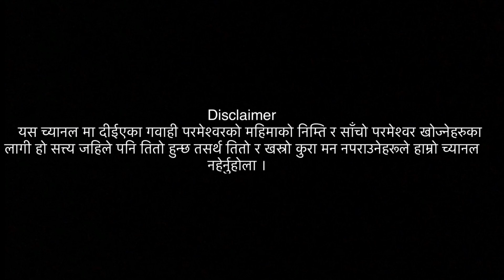How church are suffering in remote places. A pastor’s life testimony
छारे रोग बाट छुटकारा
खान पनि नपुग्ने ठाउँमा सेवा गर्ने पाष्टरको अटूट विश्वासको गवाही